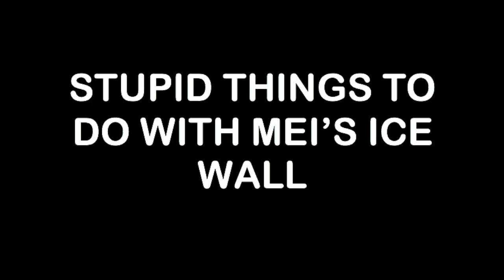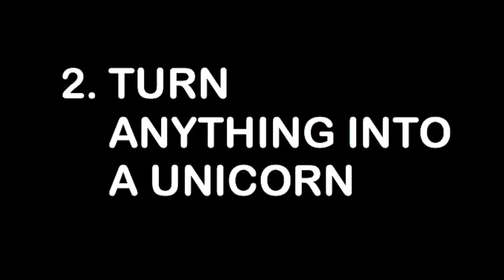Overwatch: Mei Ice Wall Glitch and Turret and Trap Glitch Update!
In this video we show you a weird glitch with Mei's ice wall that we discovered! We also update you on our past turret and trap glitch.